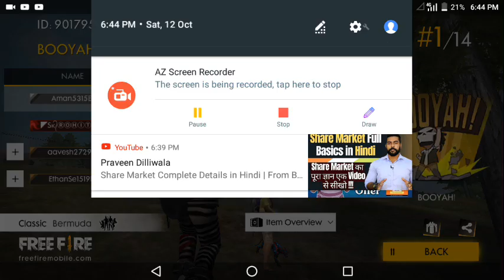Free fire boohya in classic Bermuda with had shots. Original voice by team ashan games